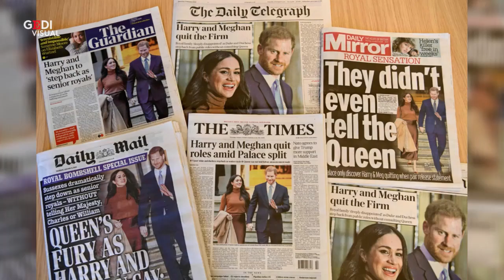Harry e Meghan, tutte le volte che hanno infranto il protocollo reale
I Duchi di Sussex hanno messo in atto l'ultimo definitivo strappo al rigido protocollo reale: rinunciano ai titoli nobiliari per declassarsi a comuni borghesi. Una scelta spinta dal desiderio di libertà di vivere la vita secondo valori propri e non imposti, di avere l'indipendenza economica per poter creare un nuovo ente benefico, di poter crescere il piccolo Archie lontano dalle pressioni dei tabloid inglesi. Ma dietro la decisione che porterà Harry e Meghan a vivere gran parte dell'anno in Canada, dove proprio quest'anno hanno trascorso le vacanze di Natale, c'è soprattutto un'insofferenza verso la rigida etichetta reale, più volte infranta da entrambi: dai piccoli gesti di affetto che spesso si scambiano in pubblico ai tanti no detti alla Regina .a cura di Marisa Labanca .